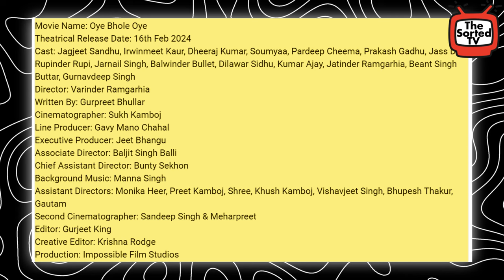Oye Bhole Oye (Trailer) Review | Jagjeet Sandhu | New Punjabi Movie 2024 | The Sorted Reviews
In this video, Delhi Couple Reviews : Oye Bhole Oye (Trailer) Review | Jagjeet Sandhu | New Punjabi Movie 2024 |  Movie In Cinema 16 Feb |

Movie Credits:
Movie Name: Oye Bhole Oye
Theatrical Release Date: 16th Feb 2024
Cast: Jagjeet Sandhu, Irwinmeet Kaur, Dheeraj Kumar, Soumyaa, Pardeep Cheema, Prakash Gadhu, Jass Deol, Rupinder Rupi, Jarnail Singh, Balwinder Bullet, Dilawar Sidhu, Kumar Ajay, Jatinder Ramgarhia, Beant Singh Buttar, Gurnavdeep Singh
Director: Varinder Ramgarhia
Written By: Gurpreet Bhullar